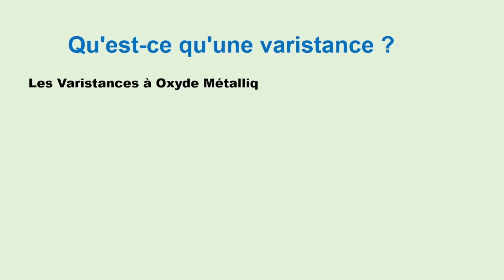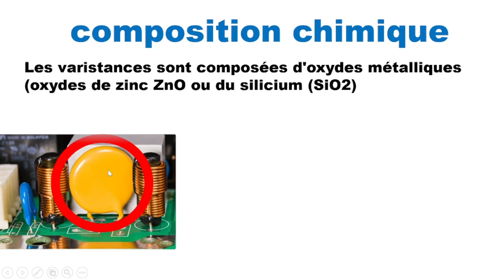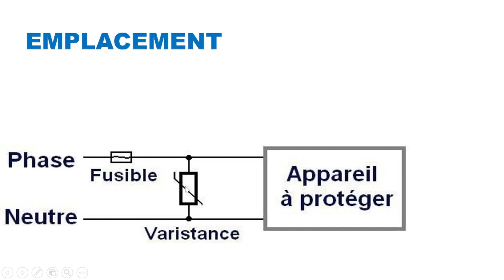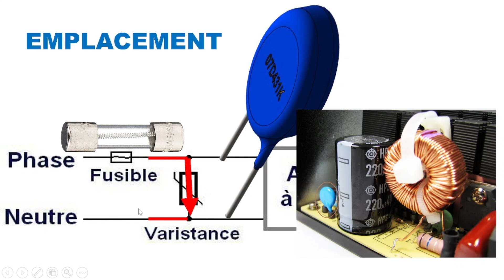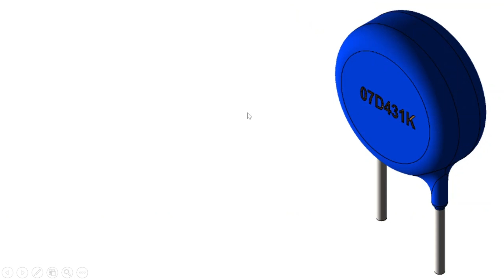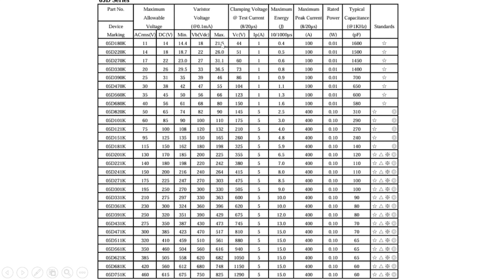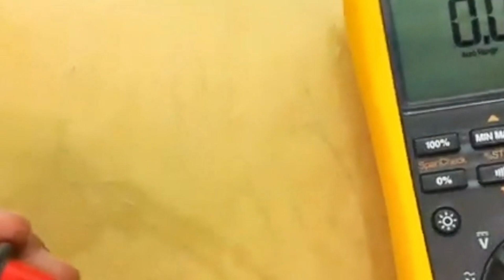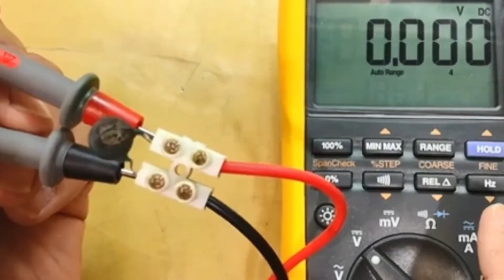varistance théorie et pratique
🌟 **Bienvenue sur [Nom de ta chaîne] !** 🌟
Dans cette vidéo, nous plongeons dans le monde fascinant des varistances, des composants électroniques essentiels pour protéger vos circuits contre les surtensions. Que vous soyez un passionné d'électronique, un ingénieur en herbe ou simplement curieux d'apprendre, cette vidéo est faite pour vous !
1. **Introduction aux Varistances :**
   - Qu'est-ce qu'une varistance ? Découvrez ce composant crucial qui joue un rôle clé dans la protection des systèmes électroniques.
   - Comprendre la fonction de la varistance : comment elle détecte et atténue les surtensions pour préserver l'intégrité de vos circuits.
2. **La Théorie Derrière les Varistances :**
   - Explication des principes physiques et électroniques qui régissent le fonctionnement des varistances.
   - Présentation des caractéristiques clés : tension de clamping, résistance, et courbe
3. **Applications Pratiques :**
   - Comment intégrer une varistance dans vos circuits : étapes et meilleures pratiques pour une installation efficace.
   - Démonstration d'un montage pratique avec des exemples concrets d'utilisation dans des circuits courants.
   - Conseils pour le choix de la varistance en fonction de vos besoins spécifiques : puissance, tension, et configuration.
4. **Étude de Cas et Expérimentation :**
   - Mise en pratique avec un test en temps réel : observation de la réponse d'une varistance face à une surtension simulée.
   - Analyse des résultats et interprétation des performances.
5. **FAQ et Astuces :**
   - Réponses aux questions fréquentes sur les varistances et leur utilisation.
   - Astuces pour éviter les erreurs courantes et optimiser la protection de vos circuits.
📚 **Ressources Supplémentaires :**
   - Liens vers des articles, datasheets, et autres vidéos pour approfondir vos connaissances.

Merci de regarder et à très bientôt sur electrotechnor

Varistance
Protection contre les surtensions
Composants électroniques
Électronique pratique
Surtension
Circuit électronique
Théorie des varistances
Varistance MOV (Metal Oxide Varistor)
Tension de clamping
Résistance varistance
Courbe V-I varistance
Installation varistance
Choix varistance
Montage électronique
Expérimentation électronique
Analyse varistance
Protection des circuits
Électronique de protection
Composants de protection
Électronique de puissance
Test de varistance
Composant de suppression de surtension
Varistance et sécurité
Applications varistance